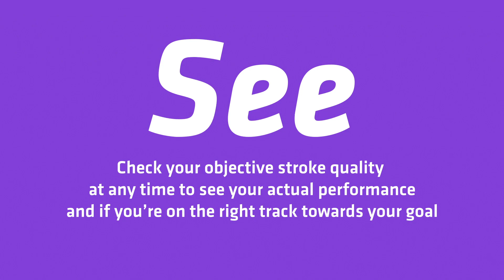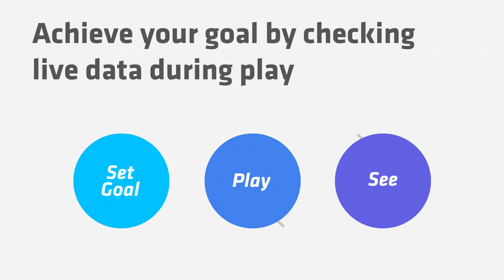𝗧𝗿𝗮𝗶𝗻𝗶𝗻𝗴 𝘄𝗶𝘁𝗵 𝗦𝗽𝗶𝗻𝘀𝗶𝗴𝗵𝘁: 𝗦𝗶𝗱𝗲𝘀𝗽𝗶𝗻: Set a Goal. Play. See. Level up. 🚀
Annett Kaufmann explains how she trains sidespin with live data and our S.P.S. method. 📊 Discover the new digital training approach in the video and train your perfect sidespin, too! 🏓